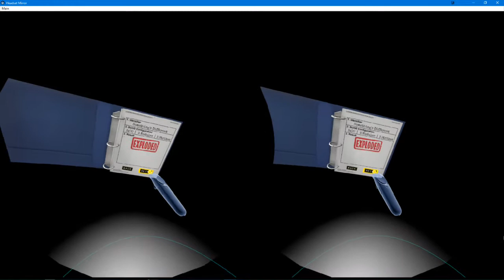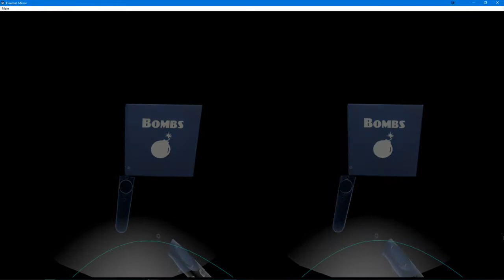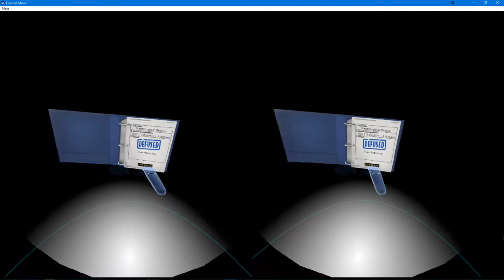" Keep Talking and Nobody Explodes " - ماهي؟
يحيى عم يساعدني فك القنبلة!